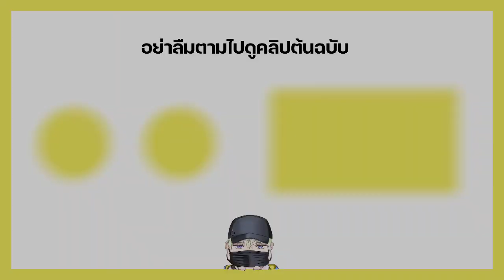[THAISUB] เปิดตัวชุดใหม่ ซันนี่ บริสโก้ [Sonny Brisko | NIJISANJI EN]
หล่อเกิ้นนนน พี่ดาราเว่ออ🧎🏻‍♀️
Fact เล็กน้อย ภาพพื้นหลังที่ซันนี่เอามาคือสนามบินสุวรรณภูมิค่ะ😭😭😭

(@ sonny_brisko)